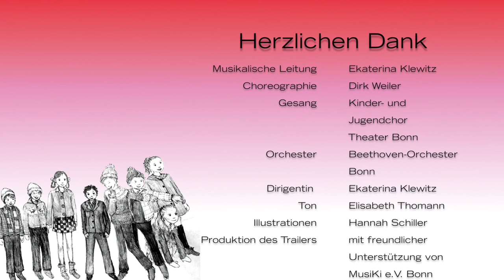Jubiläumskonzert 25 Jahre Kinder- und Jugendchor Theater Bonn | Trailer [ LIVE ]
Wunderbare Impressionen von unserem großen Konzert zum 25-jährigen Jubiläum sind in diesem Trailer zu sehen. Mit Begleitung vom Beethoven Orchester Bonn unter musikalischer Leitung und dem Dirigat unserer Chorleiterin Ekaterina Klewitz haben wir eine Auswahl der schönsten Lieder aus unseren Oper- und Musical-Produktionen gesungen.
Das Konzert unter der Schirmherrschaft von Ashok-Alexander Sridharan, Oberbürgermeister der Bundesstadt Bonn, wurde auf der großen Bühne im Opernhaus aufgeführt. In dem Trailer klingt diese Auswahl von unseren Liedern an:
'Circle of Life' von Sir Elton John aus seinem Musical 'Der König der Löwen' /  'Là, sui Monti dell' est' von Giacomo Puccini aus seiner Oper 'Turandot' /  Die 'Kuchenszene' von Engelbert Humperdinck aus seiner Oper 'Hänsel und Gretel' /  'Wir fliegen durch die Nacht' von Howard Blake aus dem Film 'Der Schneemann' /  'Do Re Mi' von Richard Rodgers aus dem Musical 'The Sound of Music' /  'Singin' in the Rain' von Nacio Herb Brown aus dem gleichnamigen Musical.
Unser herzlicher Dank gilt für Choreographie: Dirk Weiler /  Illustration: Hannah Schiller /  Moderation: Thomas Bade /  Tonmeister (Recording, Editing, Mixing, Mastering): Martin Rust /  Video: Schnittmenge /  Organisation / Gestaltung / Finanzierung: MusiKi e.V. Bonn